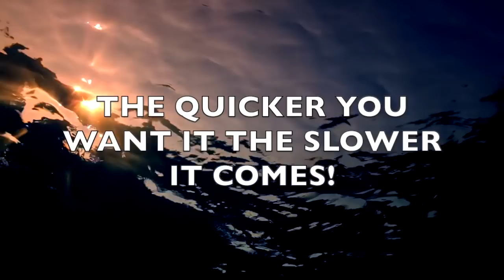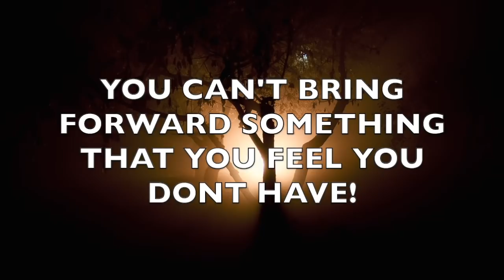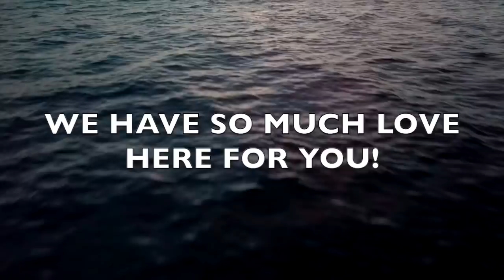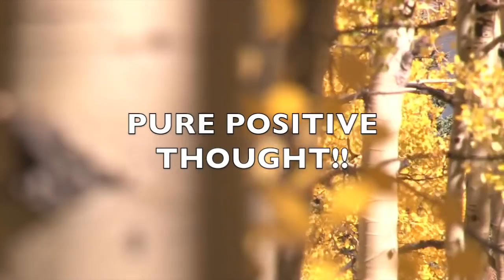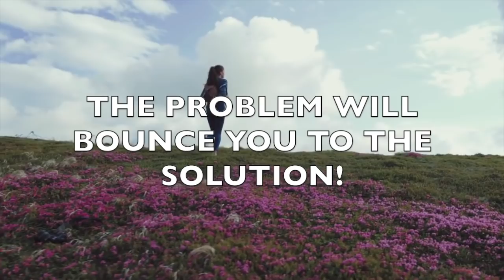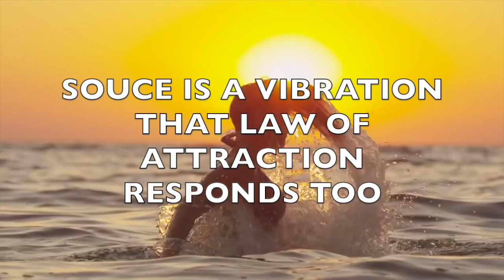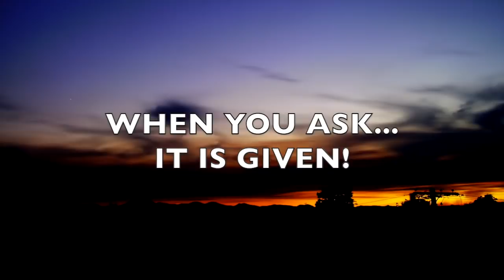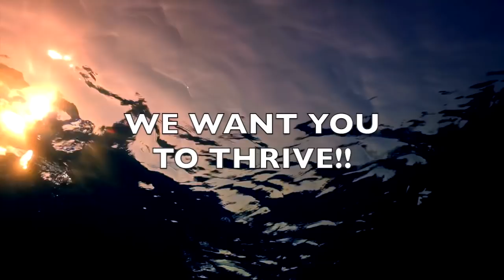Abraham Hicks - 10X Your Manifestation by Doing this! | LAW OF ATTRACTION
Have you ever wanted to manifest something using the law of attraction but you wanted it to come fast?? Abraham Hicks shares with us the the how to process in making this happen! But what a lot of people don't realise is that the quicker you want something... the slower it seems to be coming into your life? So whats the issue here? One might ask why does this happen? What am I doing wrong??
Well, when you hear this epic segment by the wonderful Abraham Hicks, they are going to share with you exactly what it is that you need to do, in order for the manifestation to be yours! We love you all so much and are extremely appreciative to have you here with us. x

The material in this video and all Abraham Hicks materials are copyrighted.  To support Abraham Hicks Foundation and Purchase full audio please